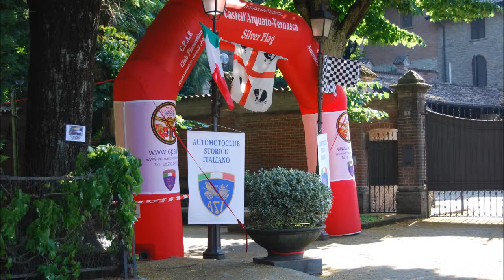Silver Flag 2013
A combination of in car video from the hill climb and stills from around the event